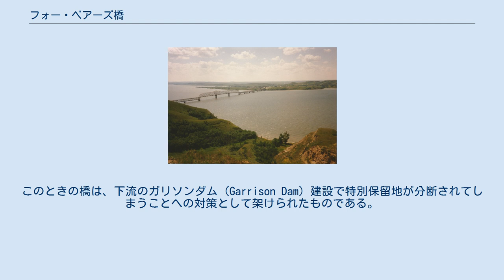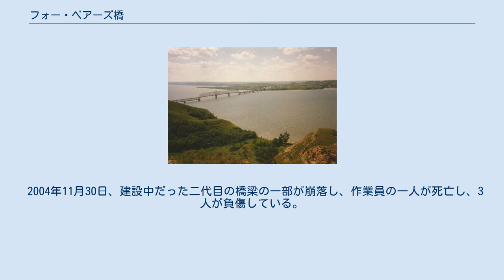フォー・ベアーズ橋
フォー・ベアーズ橋（フォー・ベアーズばし、英: Four Bears Bridge）は、アメリカ合衆国、ノースダコタ州のミズーリ川に架けられた橋梁であり、ノースダコタ州で二番目に長い橋梁である。
名前は、フォー・ベアーズ橋が含まれるフォート・バートホールド特別保留地に住む部族の首長の名に因む。
 以前は、ノースダコタの地を初めて探検したヨーロッパの探検家に因んで名付けられたベレンドライ橋 (Verendrye Bridge) が架かっていたが、1955年、初代フォー・ベアーズ橋によって置き換えられた。
このときの橋は、下流のガリソンダム (Garrison Dam) 建設で特別保留地が分断されてしまうことへの対策として架けられたものである。
構造および材質は、パーカートラスと平行弦トラスの複合鉄橋である。
現在の橋梁は初代のものを2005年に置き換えたものである。
国家歴史保存法 (National Historic Preservation Act, NHPA) の対象事業であり、ノースダコタ州・連邦政府と原住民部族との間で話し合いが行われた。
2005年9月2日午前10時頃（現地時間）に開通し、同年10月3日に開通式が行なわれた。
 現在の橋には、特別保留地に住む3種の部族に伝わる遺産を表現したプレートが飾られている。
 2004年11月30日、建設中だった二代目の橋梁の一部が崩落し、作業員の一人が死亡し、3人が負傷している。
事業費は、ノースダコタ州交通省の事業としては史上最高を記録し、5,500万ドルまで膨らんだ。
 フォー・ベアーズ橋崩落事故に関するカテゴリ: